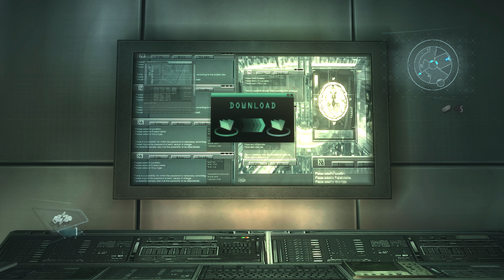Resident Evil Revelations: Episode Nine - No Exit - (NO COMMENTARY)